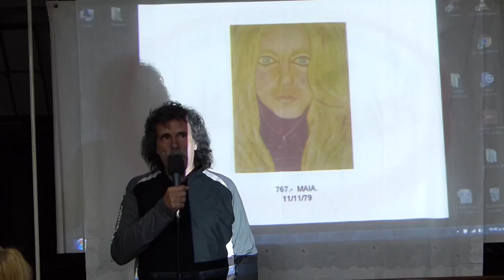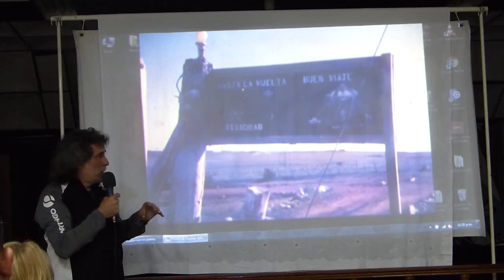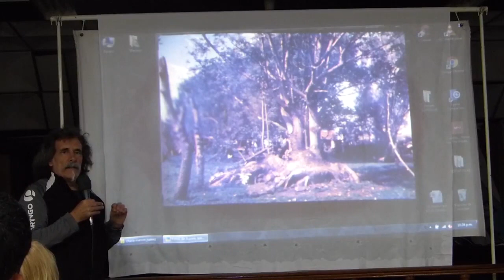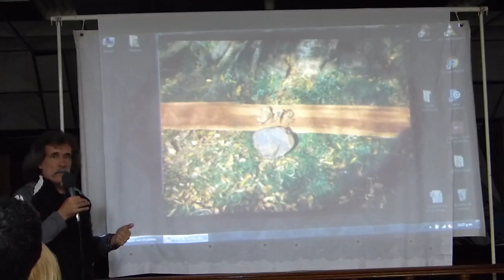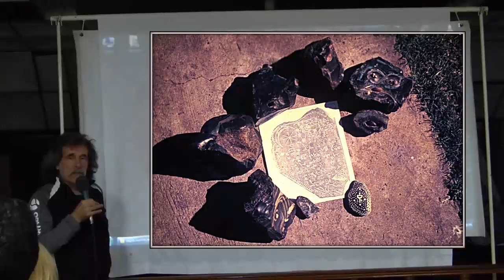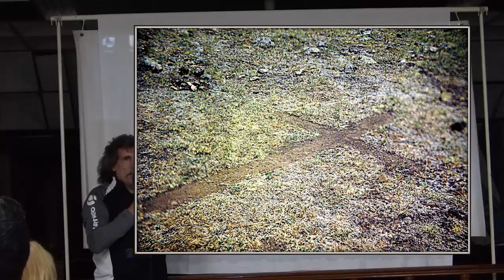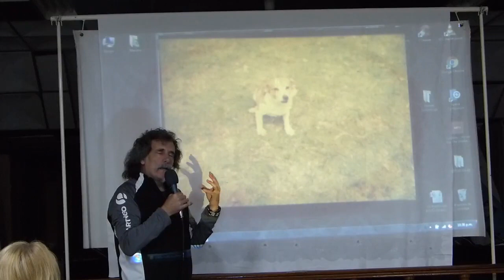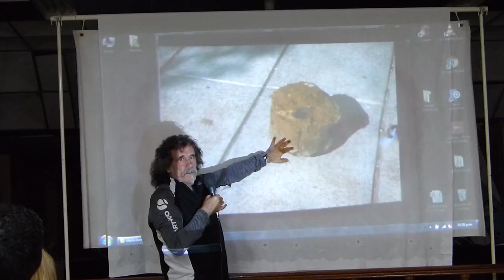Edgardo Marranti - Experiencias en la estancia "La Aurora" (Uruguay)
Edgardo Marcelo Marranti convivió con el estanciero "Ángel María Tonna" (Toto) y toda su familia, por muchos años. Hoy nos brinda Información importante sobre los eventos ocurridos el los años 70's y 80's en la famosa Estancia "La Aurora" (Paysandú - Uruguay).

Extracto conferencia y Exposición de Pintura Anidimensional a cargo de "Edgardo Marranti" (Contacto - Experiencia Extraterrestre) realizada en el "Concejo Deliberante" de la ciudad de Marcos Juárez, Córdoba, Argentina - Calle  Yrigoyen Nº 959.
Martes 11 de Octubre de 2016,  21 horas.
Organización del evento : "Mutual Cree Ser"